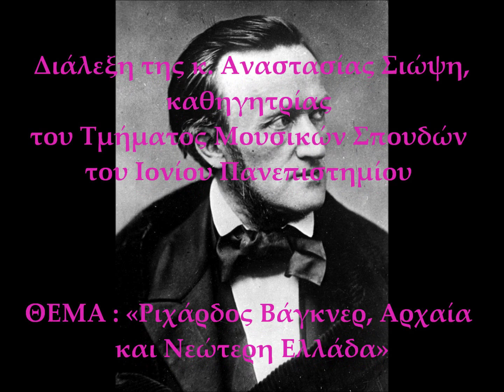ΑΝΑΣΤΑΣΙΑ ΣΙΩΨΗ : "Ριχάρδος Βάγκνερ, Αρχαία και Νεώτερη Ελλάδα"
Παλαιά Φιλαρμονική Εταιρεία Κερκύρας - Αίθουσα Εκδηλώσεων. 31 Οκτωβρίου 2013.

Στον κύκλο διαλέξεων για την επέτειο των 200 ετών από τη γέννηση των μουσουργών Giuseppe Verdi και Richard Wagner, η διάλεξη της κ. Αναστασίας Σιώψη, καθηγητρίας του Τμήματος Μουσικών Σπουδών του Ιονίου Πανεπιστημίου.

ΘΕΜΑ : "Ριχάρδος Βάγκνερ, Αρχαία και Νεώτερη Ελλάδα" .

Ηχογράφηση, Νίκος Γρηγορόπουλος (τον ευχαριστώ θερμά για την ευγενή παραχώρηση του ηχητικού υλικού).
Επεξεργασία ήχου, Θεόδωρος Κορακιανίτης.
Κατασκευή βίντεο, Αντώνης Σουέρεφ.